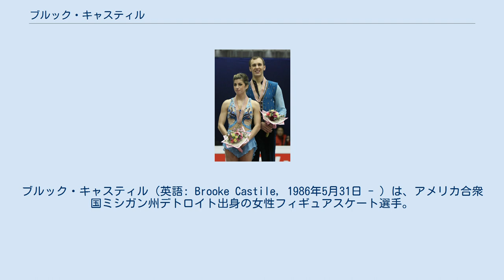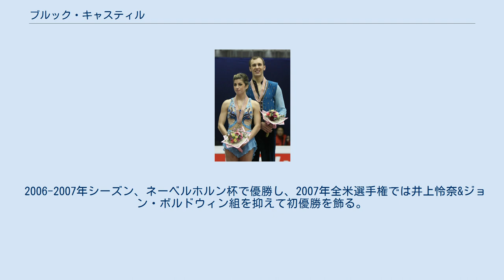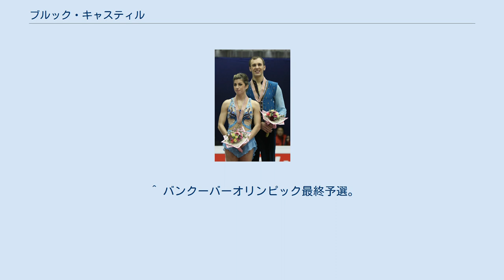ブルック・キャスティル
ブルック・キャスティル（英語: Brooke Castile, 1986年5月31日 - ）は、アメリカ合衆国ミシガン州デトロイト出身の女性フィギュアスケート選手。
2007年全米選手権優勝。
パートナーはベンジャミン・オコルスキー。
 ミシガン州のデトロイトに生まれ、7歳のときにスケートを始めた。
当初は女子シングル選手として活動していたが、成績は振るわず地方大会レベルであった。
2002年に友人であったベンジャミン・オコルスキーと組み、ペアに転向し、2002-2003年シーズンからISUジュニアグランプリに参戦を果たした。
 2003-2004年シーズンのJGPSBC杯で初表彰台の3位となり、2004年全米選手権ジュニアクラスで2位となるなど頭角を現した。
トリノオリンピックを控えた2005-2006年シーズンからシニアクラスに転向し、ISUグランプリシリーズに参戦を果たしたが、2006年全米選手権では8位に終わりオリンピック代表に選出されなかった。
 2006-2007年シーズン、ネーベルホルン杯で優勝し、2007年全米選手権では井上怜奈&ジョン・ボルドウィン組を抑えて初優勝を飾る。
全米チャンピオンとして臨んだ2007年世界選手権では12位に終わった。
翌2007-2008年シーズン、2008年全米選手権で3位となり、2シーズン連続の四大陸選手権および世界選手権代表に選出された。
2008年四大陸選手権では、ショートプログラムで4位スタートとなったものの、フリースケーティングで逆転し総合3位、初のメダルを獲得した。
 2010年に現役引退を表明した。